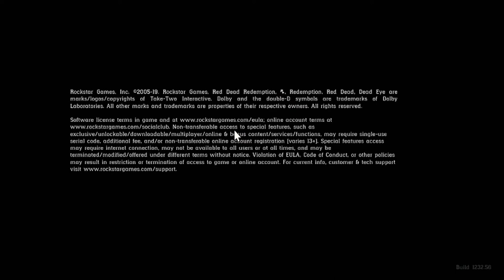🎮FIRST ACTION GAMEPLAY | Red Dead Redemption II | Walkthrough| EP-3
This is the 3rd Episode of Red Dead Redemption II

Hello everybody, we are bong (bengali) gamers from Kolkata,India .This is our new channel where we will play and stream various pc games with funny commentatory .if you love our content please like like,subscribe our channel and share with all your friends .